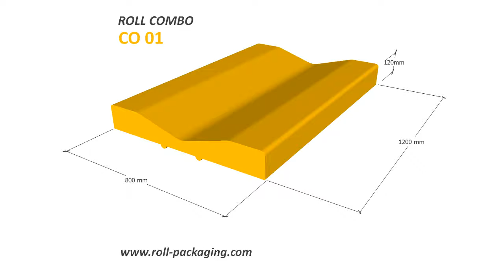Estabilizador de bobinas tipo cuna sobre palets ROLL COMBO CO01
Roll Combo C001 de Roll-Packaging se acopla encima de cualquier palet para estabilizar y fijar las bobinas ganando seguridad tanto en el manipulado como en el almacenaje. Está compuesto de poliestireno (PS) recubierto de poliurea, lo que le da un peso muy ligero y gran facilidad de limpieza.
Nos permite estabilizar una única bobina de hasta 1200 kg de peso y 1100 mm de diámetro. Lo encontramos en dos medidas: 800 × 1200 × 120 mm y 1000 × 1200 × 120 mm.